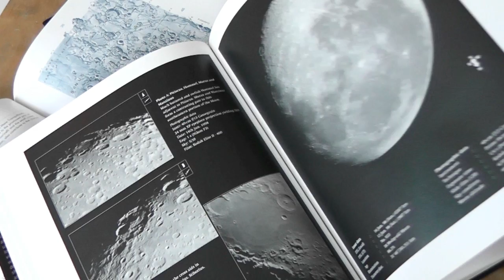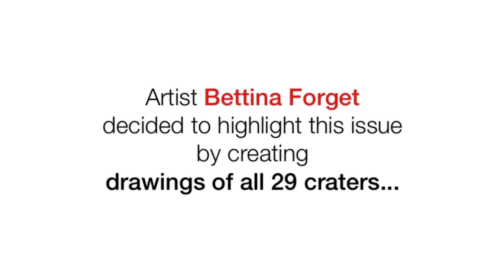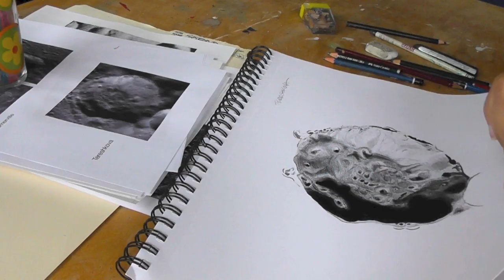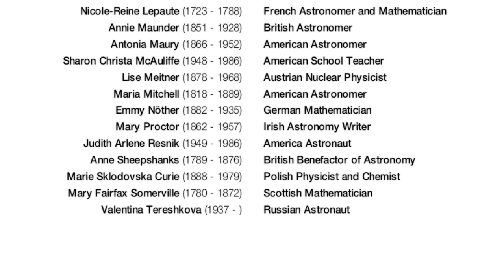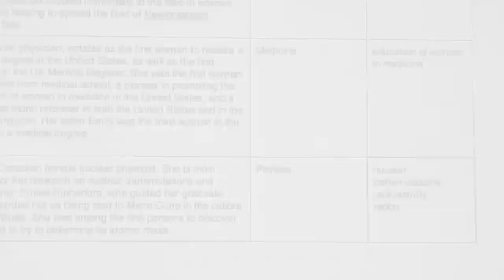Women With Impact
Bettina Forget

Out of the 1,605 named craters on the lunar surface, 29 are named after women – that is 1.8%. Naming something, especially a place, is an expression of ownership. What is lost when the female presence is omitted? To explore this question Bettina pinpointed the lunar craters named after women using data from NASA’s Lunar Reconnaissance Orbiter. After capturing the most detailed images of the craters possible, she created a series of 29 drawings on paper using acrylic paint and graphite. Each drawing of the “Women with Impact” series is a portrait of a crater, accentuating topographical features, textures, and shadowing. A crater is a void, a hollow in the regolith. The void echoes the underrepresentation of women in positions of power, in the scientific canon, and in history. The void also speaks to its opposite: each crater is a result of an impact, a shattering of the calm surface. The 29 women who made such an impact are thrown into full relief with each drawing.